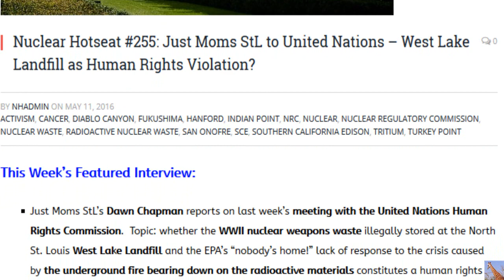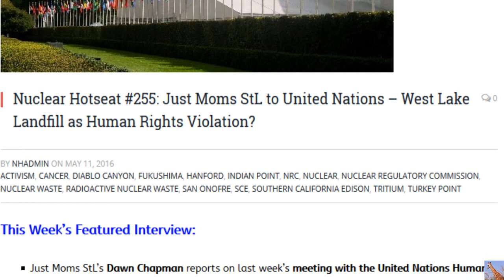West Lake Landfill as Human Rights Violation? (Nuclear Hotseat #255)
Nuclear Hotseat #255: Just Moms StL to United Nations – West Lake Landfill as Human Rights Violation?
This Week’s Featured Interview (begins at 27:30 after all the other world nuclear news):
    Just Moms StL’s Dawn Chapman reports on last week’s meeting with the United Nations Human Rights Commission.  Topic: whether the WWII nuclear weapons waste illegally stored at the North St. Louis West Lake Landfill and the EPA’s “nobody’s home!” lack of response to the crisis caused by the underground fire bearing down on the radioactive materials constitutes a human rights violation.  Ya think?  Dawn is pleased to say the meeting went very well, and the people she met with at the UN walked away with a sense of urgency.  Dawn's interview begins at 27:30 into the broadcast.

Numnutz of the Week:
“Mothers for Nuclear” may seem like an oxymoron, but two long-term nuclear employees at Diablo Canyon in CA who happen to be mothers are just nuclear mouthpieces fighting to keep their jobs — despite the fact that a whole slew of earthquake faults underlie the reactors and they now what could happen because one of these “mothers” works in earthquake assessment!

The Missing Link:
Nuclear Plant Containment Failure: Pre-Existing Damage by David Lochbaum, director, Nuclear Safety Project, Union of Concerned Scientists
by Dave Lochbaum
Reporter: Many experts now believe Fukushima’s melted fuel burned through the concrete floors and has gone down into the groundwater — “No one yet knows how deeply those 3 cores melted into the ground… No one knows where the cores are” (AUDIO)

Cover-up of massive explosion at Fukushima Reactor 3 fueled with plutonium? US government’s “worst case” scenario likely a reality… Entire nuclear core ejected into environment — Experts: It seems blast wasn’t from hydrogen — “Ejection of fuel parts… Exploding vortices suggest a steam explosion” (PHOTO)

TV: EPA data reveals “sharp spike in radiation level” around US nuclear site — “It’s been reportedly leaking huge amounts of radioactive materials for more than 2 weeks” — Evacuations enacted… Almost 50 workers have sought medical attention… Symptoms include bleeding ulcers, burned lungs (VIDEOS)

Scientists: Over 60,000,000 killed by nuclear fallout… More than 120,000,000 cancers from radioactive releases… Doesn’t include millions more dead babies and fetuses — Professor: “Horrifying… This is a war crime far greater in magnitude than any that has occurred in recorded human history” (VIDEO)

Experts: Fukushima ‘ice wall’ could destroy reactor units, turn site into swamp — Risk of fractures, ground movement, building subsidence — Must be frozen for 200 years — Officials: High cliffs just behind plant may become unstable — Gov’t: “Observable heaving” and deformations possible (VIDEO)

TV: North America will not be safe from Fukushima radiation if plant keeps leaking — Animals “suddenly died” on west coast right after 2011 disaster… Whole world noticed this strange phenomenon — “Fatally high” levels of radioactive material has entered ocean… serious pollution is ongoing (VIDEO)